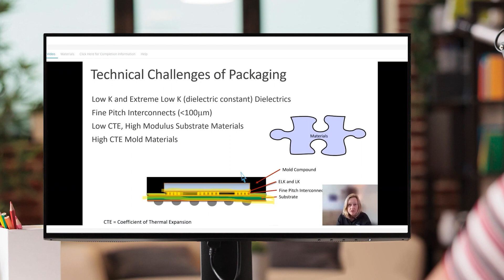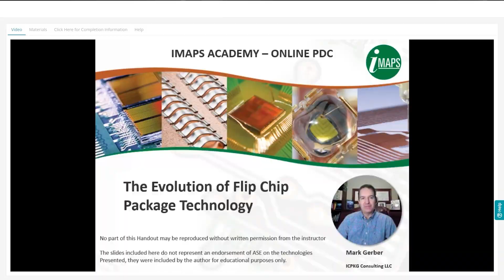IMAPS Academy - Online Learning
IMAPS Academy is an on-demand portal for professional development and education for students and those new to the advanced packaging industry, expanding capabilities or changing roles ~ a great opportunity to learn from the industry experts.  Employers engage with IMAPS Academy for onboarding, minimizing skill gaps and developing competitive talent.